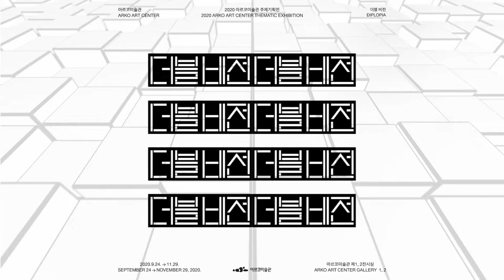2020 아르코미술관 주제기획전 《더블 비전 Diplopia》 티저 영상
2020 아르코미술관 주제기획전 《더블 비전 Diplopia》 티저 영상